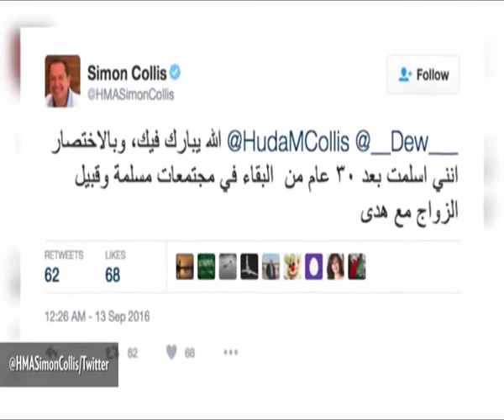British Ambassador in Hajj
Islamway.net Videos